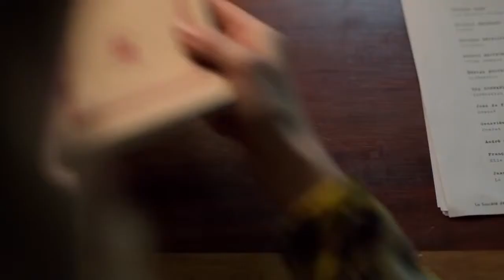Violette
Drama biográfico que narra la historia de la novelista gala Violette Leduc, hija bastarda nacida a principios del siglo 20, quien conoce a la también escritora Simone de Beauvoir en los años de la posguerra en Saint-Germain-des-Près.

Protagonizada por Emmanuelle Devos y Sandrine Kiberlain.